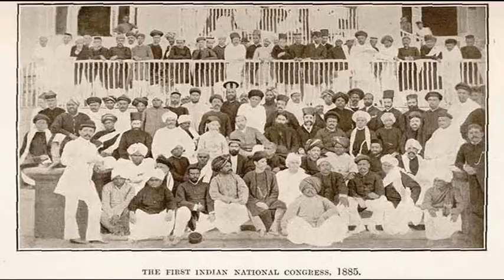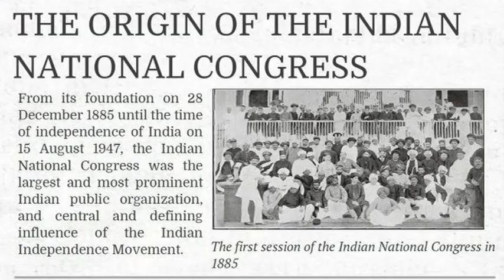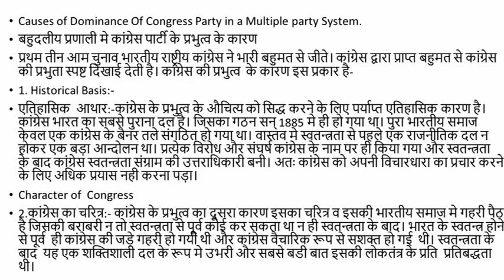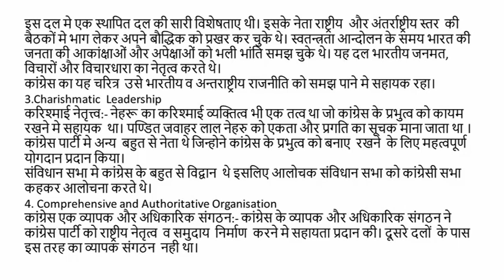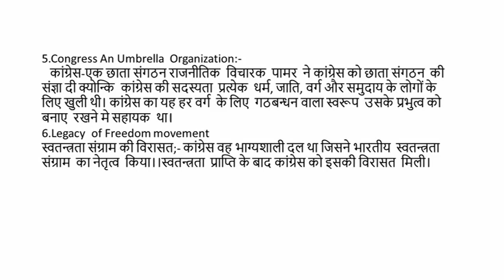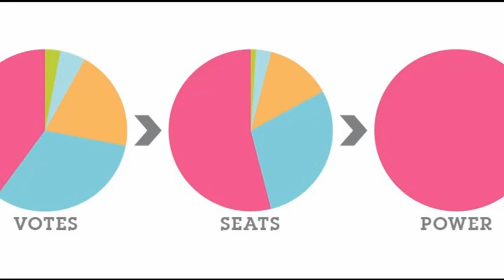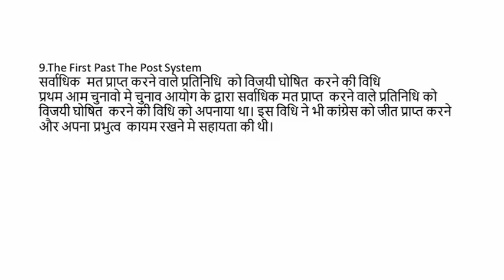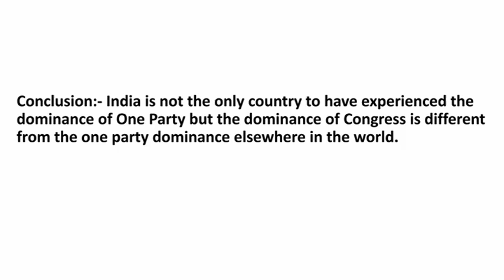Lecture 24 Era of one Party Dominance